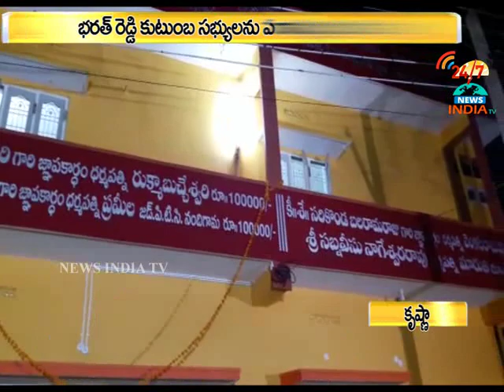minister devineni uma openings_INDIA TV Telugu